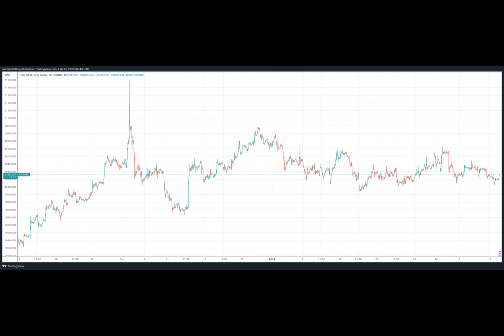Central Banks’ Growing Appetite Drives Gold Streak: 42 Days Above $2,000 Spot Price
In the world of finance and investment, gold has long been revered as a symbol of wealth and a hedge against economic uncertainty. Recent activities by central banks around the globe underscore the precious metal’s enduring appeal and strategic importance. Krishan Gopaul, a senior research analyst at the World Gold Council, provides invaluable insights into this trend, drawing from his extensive background in investment and market data analysis.